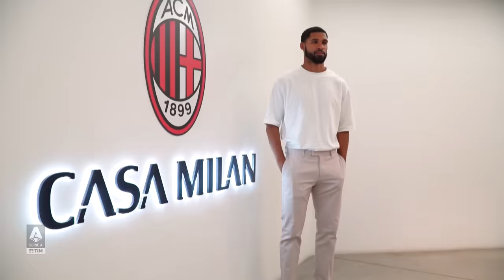An Englishman in Milan | A Chat with Loftus-Cheek | Serie A 2023/24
The Rossoneri add another English player to their ranks: after Fikayo Tomori’s signing two seasons ago, Ruben Loftus-Cheek joins his former teammate in the Milanese’s ranks. An imposing presence in the middle of the pitch, the former Chelsea man adds more to the table than meets the eye | Serie A 2023/24